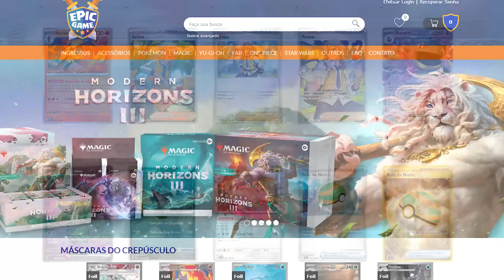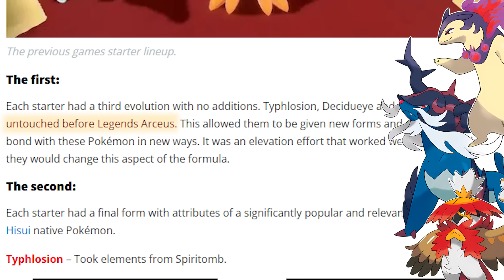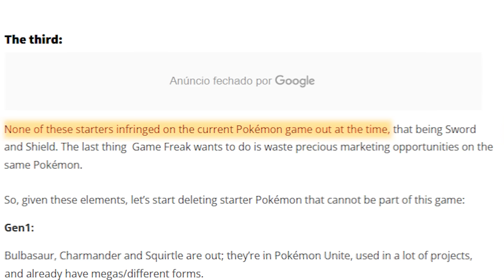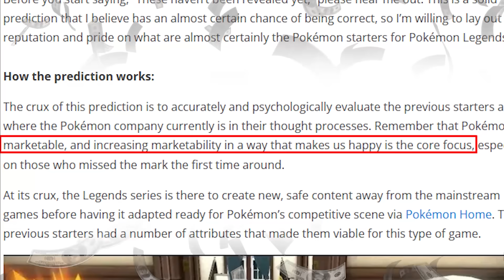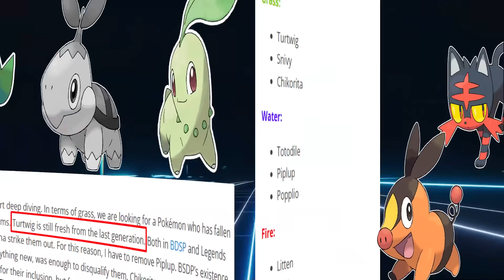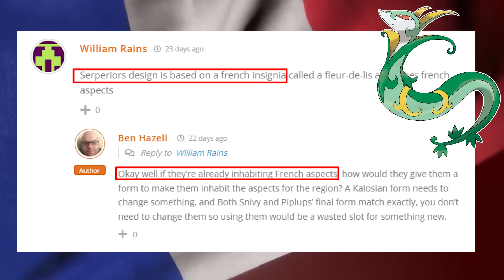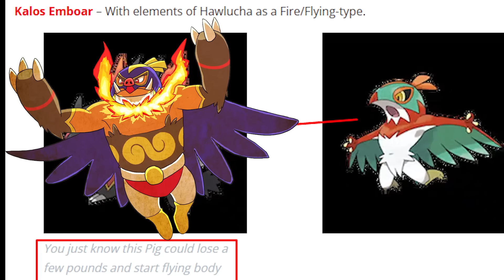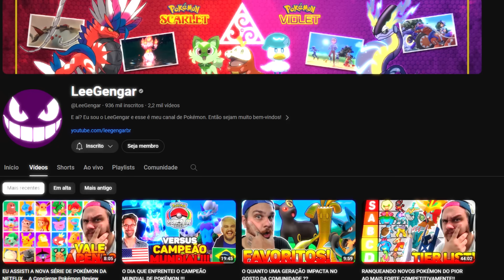ESSES SERÃO OS INICIAIS DE POKÉMON LEGENDS Z-A ??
LOJINHA
- Nintendo Switch OLED Pokémon:

Roteiro: Leandro S. Ferreira